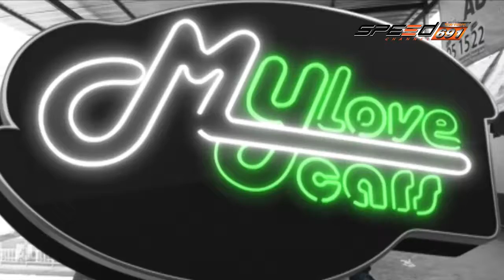My Love My car 19 11 2016 B3